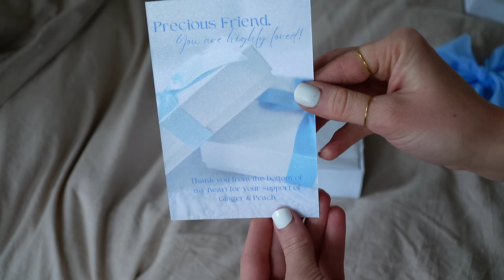10 SECRETS for a Happy Marriage!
Welcome friends!
 It's the long awaited wife talk! I'm definitely a little out of my comfort zone with some of this, but I believe they need to be talked about more in christian communities so here's 10 secrets for a happy marriage, and things that I've learned over the past 10+ years of marriage! I hope it encourages you 💗
                                                  With love, Steph

     DM or Email to collab!

My Mailing Address:
Narvon, PA 17555